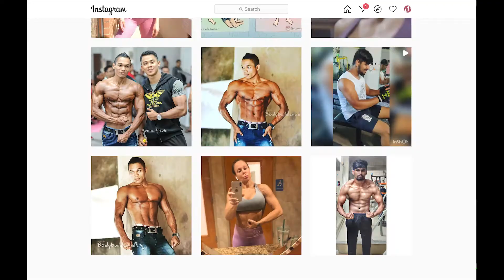“Women Cheat For A Reason”|| Running Game: What Is Cheating Anyway?|| S01 EP 11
Hey guys!

We are back at it with another episode of Running Game. In today’s episode we speak to the gents and the ladies and they help us define and discuss cheating dynamics. Interesting perspectives are discussed about cheating and you definitely don’t want to miss his.

@ubertainment_media on IG
@Ubertainment on Twitter
@Ubertainment Media on Facebook